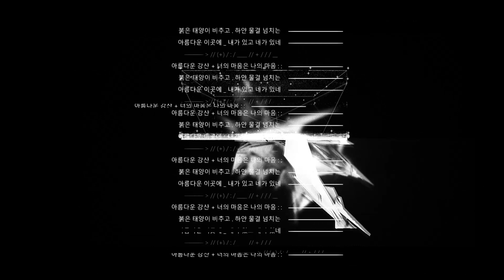Richard Devine - Revsic (Qebo Remix)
Fourteenth track from Qebo - APRDKT

CAT Detund LTD 64
Release: Qebo – APRDKT
Revsic (Qebo Remix) released with permission from Richard Devine

Written and produced by Alex Retsis in Athens, Greece, 2020
Videos & cover by DEN